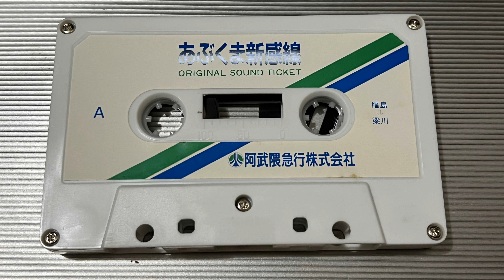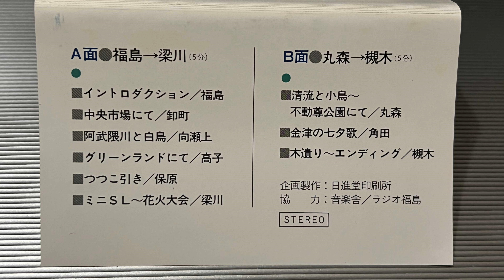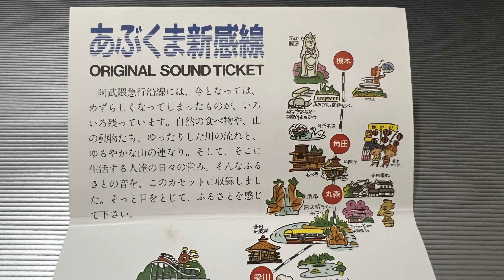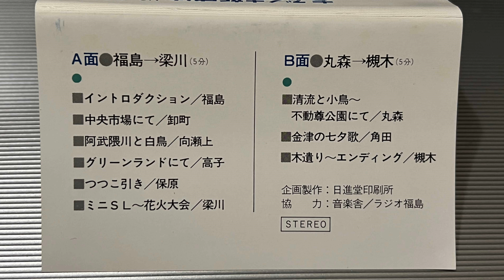あぶくま新感線 ORIGINAL SOUND TICKET 阿武隈急行線 全線開業 記念乘車券 卡帶式一日票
昭和63年7月1日 あぶくま新感線
ORIGINAL SOUND TICKET
阿武隈急行線全線開業 記念乘車券
卡帶式一日票